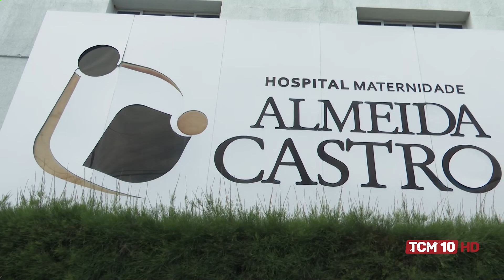Cenário Político entrevista Márcio Freitas, Diretor do SindPrevs-RN